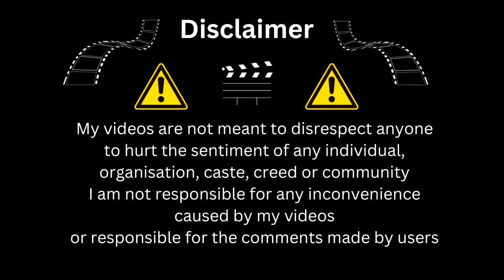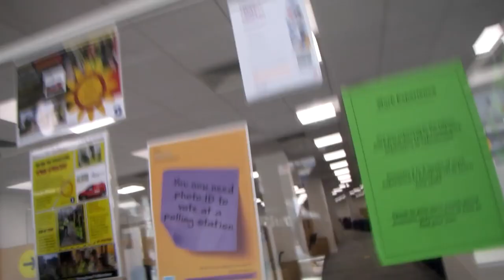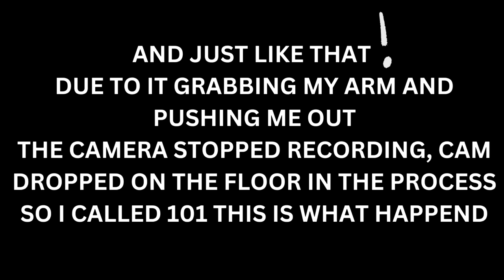Job Centre Plus Folkestone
yes i am aware who you are

RE UPLOAD For the 4th time!